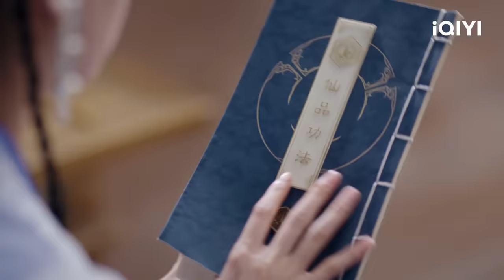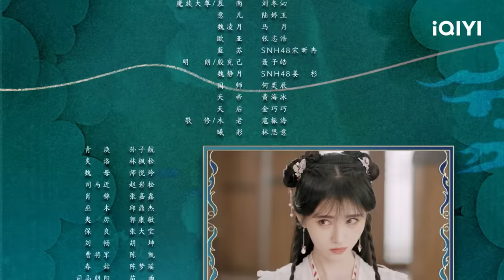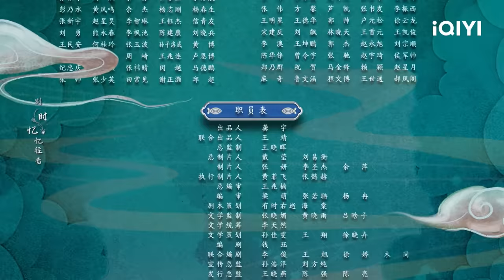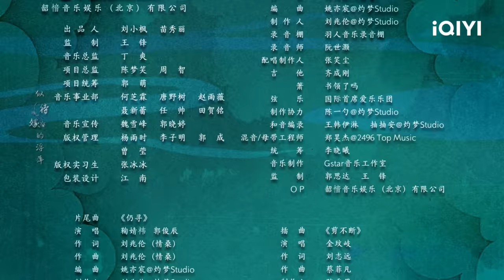【FULL】Beauty of Resilience EP2:Yan Yue Sees an Unusual Scene When He Looks At Wei Zhi | 花戎 | iQIYI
【Introduction】"Beauty of Resilience" is a light period Xianxia drama directed by Hu Yijuan ("The King's Woman") and Chen Guohua ("The Blooms at Ruyi Pavilion"), starring Ju Jing Yi ("Legend of Yun Xi"), Guo Junchen ("Go Princess, Go!"), Liu Dongqin ("Delicious Romance"), Lu Tingyu (J"Rebirth For You"), and Ma Yue ("The Great Ruler"). This drama is adapted from the popular Xianxia novel "The Mistaken Eternal Life" by Lin Jiacheng. It tells the magnificent Xianxia story of Wei Zhi (played by Ju Jingyi), the female protagonist who is reincarnated as a phoenix, and Yan Yue (played by Guo Junchen), the male protagonist who is the Sun God. They go through hardships and finally break the destiny of how the "phoenix nirvana will shake the three worlds" and rewrite their own Xianxia story together.

【Cast】Ju Jingyi, Guo Junchen